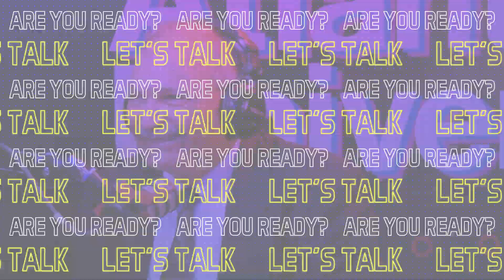Acuerdo entre el Gobierno de Ecuador y Atlantis University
En esta entrevista, Laura Rojas, Directora de Comunicaciones de Atlantis University, conversa con la Ministra de Trabajo de Ecuador, Abg. Ivonne Núñez, acerca del nuevo acuerdo firmado entre el Gobierno de Ecuador y Atlantis University. Este convenio tiene como objetivo la creación de una plataforma digital innovadora para capacitar a los jóvenes ecuatorianos en habilidades digitales y de emprendimiento, brindándoles las herramientas necesarias para ingresar a los sectores más demandados del mercado laboral actual.